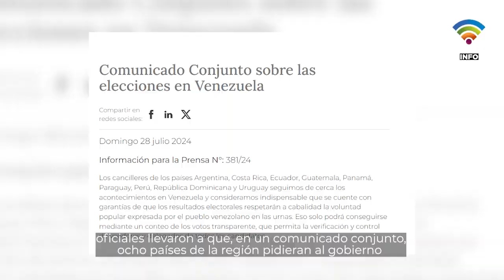¿Qué esta pasando en Venezuela?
Aquí te contamos lo que sucedió en Venezuela tras el anuncio del Consejo Nacional Electoral que da como ganador de las elecciones presidenciales a Nicolás Maduro.